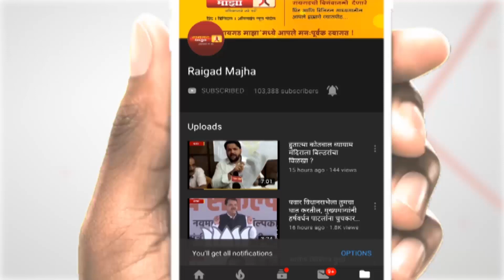रोह्यात पावसाचा धुमाकूळ; दोन ठिकाणी कोसळल्या दरडी